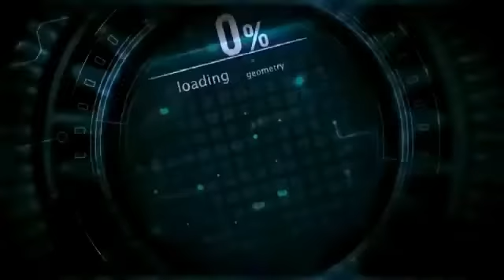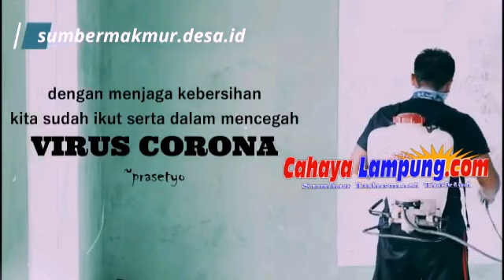KEPALA KAMPUNG SUMBER MAKMUR SEMPROT DISINFEKTAN DAN BAGIKAN MASKER KEPADA WARGA ( LAWAN CORONA)